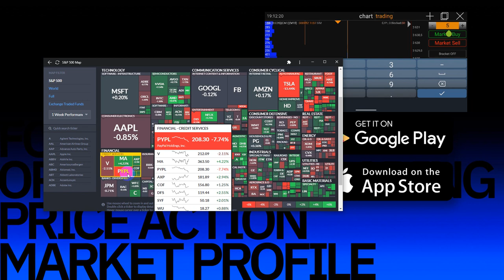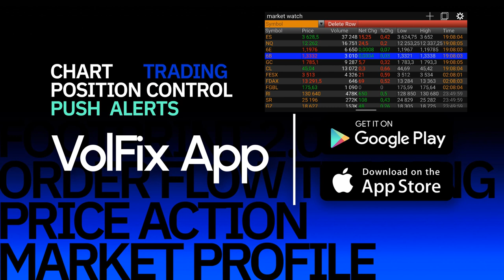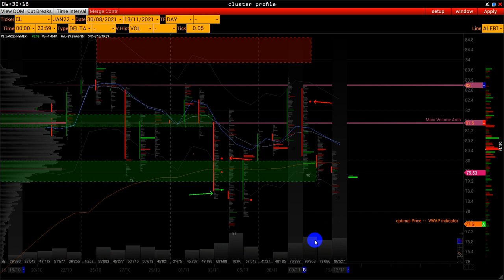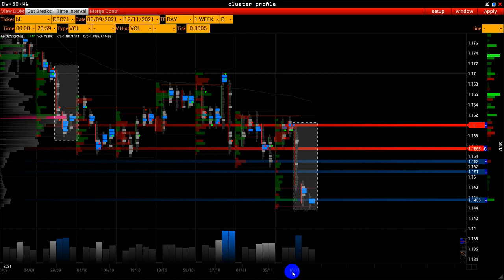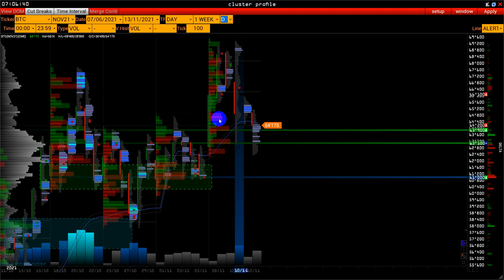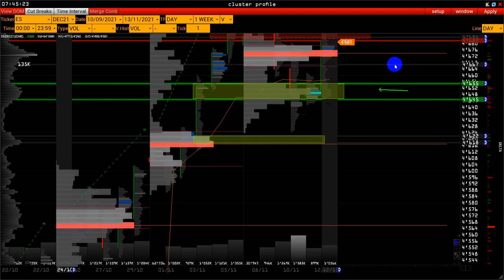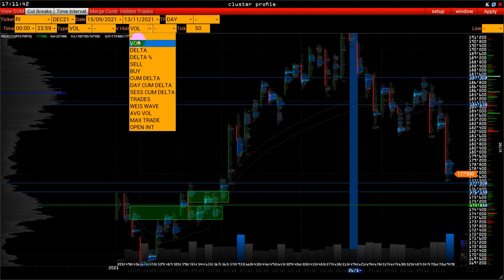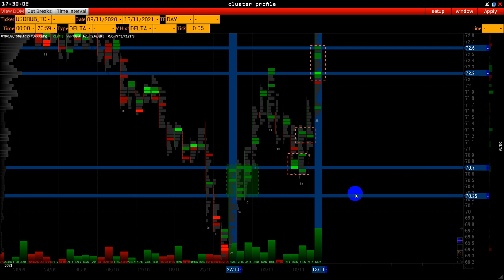Wall Street OnLine - Mark & Mask AUKUS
time-code::
00:00 - Эконометрика
14:00 - Нефть
25:00 - Евро
31:00 - Биткоин
45:00 - Золото
57:00 - S&P500
0:01:00 - РТС

CLUSTER & VOLUME SPREAD ANALYSIS
 открыта регистрация